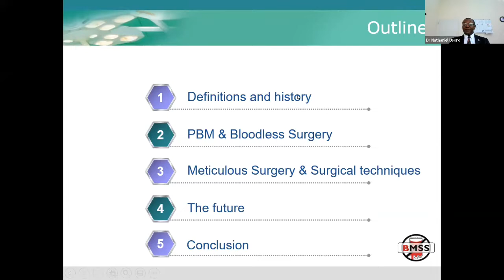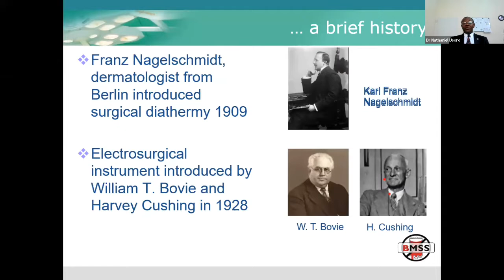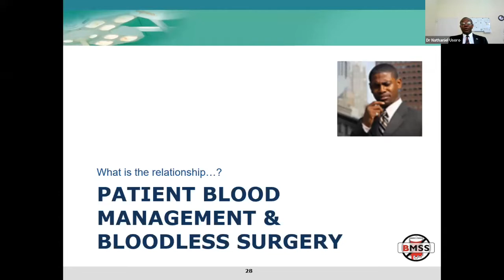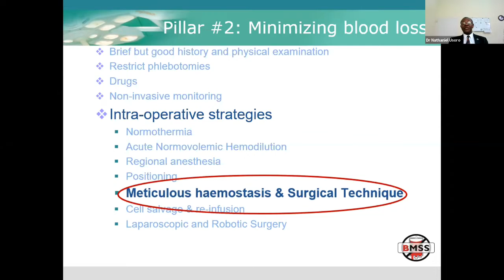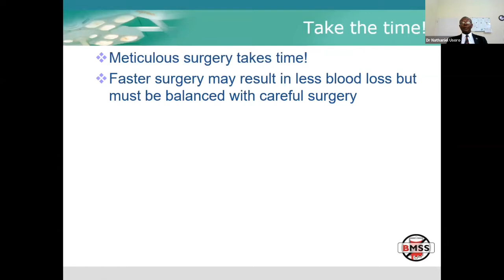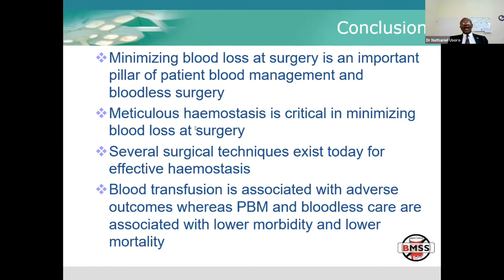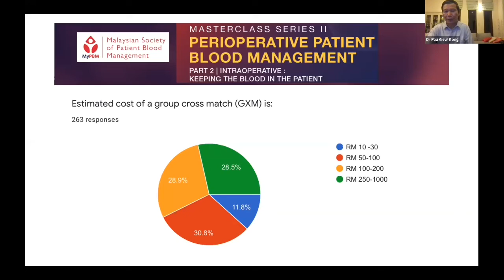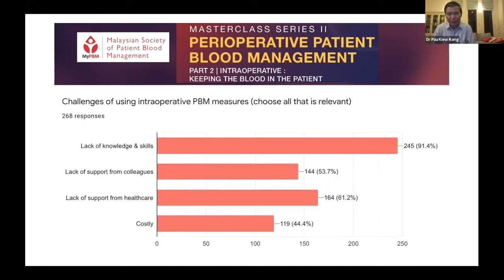MyPBM Masterclass Series 2: Perioperative PBM - INTRAOPERATIVE PBM (2)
View the recording of the MyPBM Masterclass Series 2: Intraoperative PBM.
This is the 2nd instalment of the Intraoperative PBM webinar:
Lecture 2:  Meticulous haemostasis and surgical techniques by Dr Nathaniel Usoro (chief consultant surgeon, Nigeria)
Lecture 3: Intraoperative PBM questionnaire survey review by Dr Pau Kiew Kong (senior consultant cardiothoracic surgeon, Malaysia)